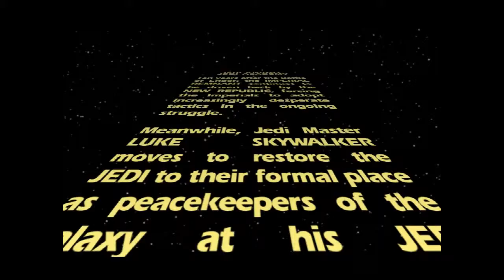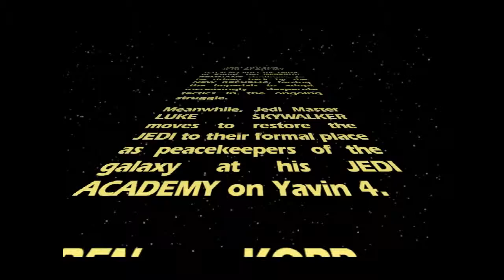Star Wars Jedi Knight Jedi Academy: Ep 1 w/ Rory- may the force be with you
hey whats going on guys Rory here with a brand new series it takes a lot of effort to make these videos so leave a like subscribe and check out the game